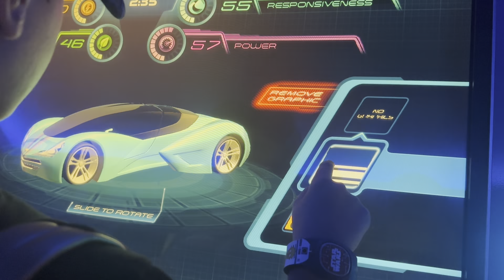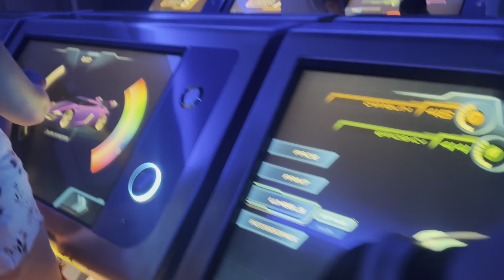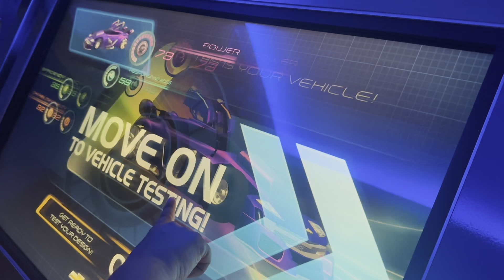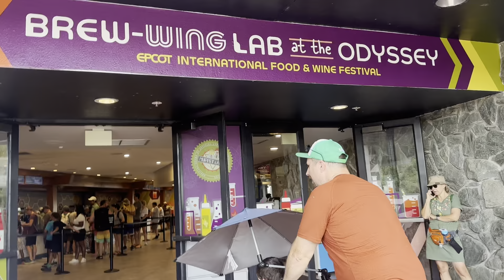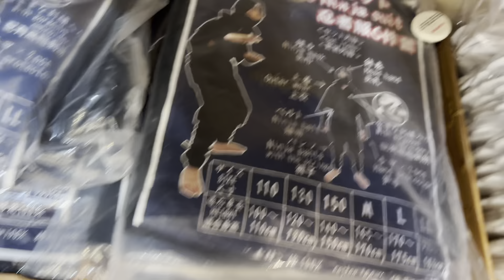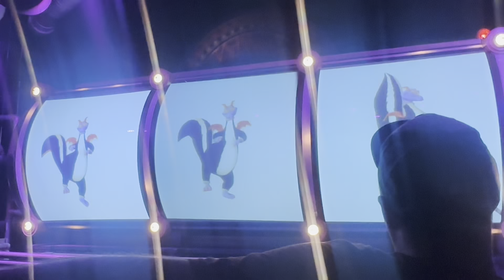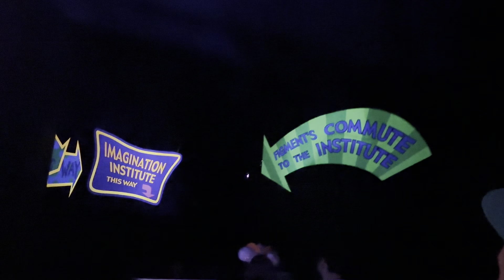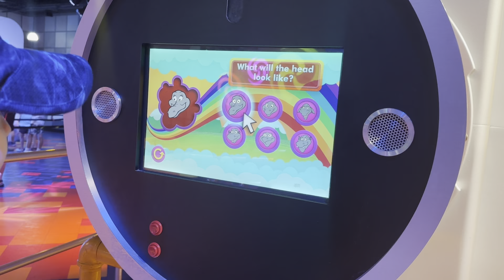Eating way too much at the food and wine festival | Disney world vlog 2023 Day 2